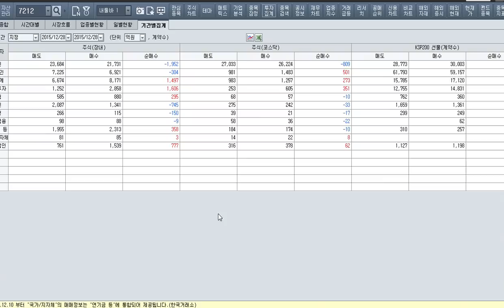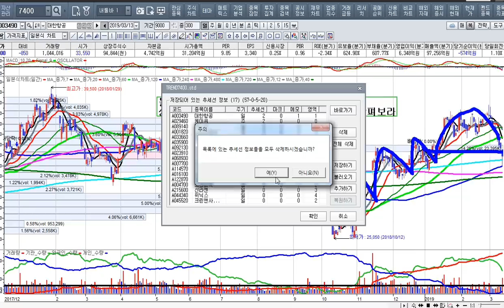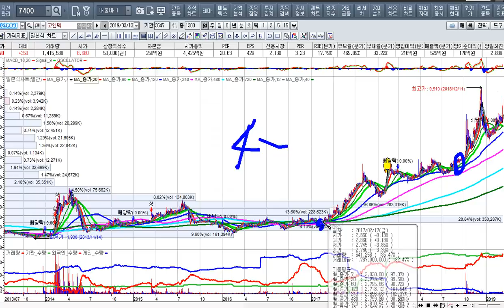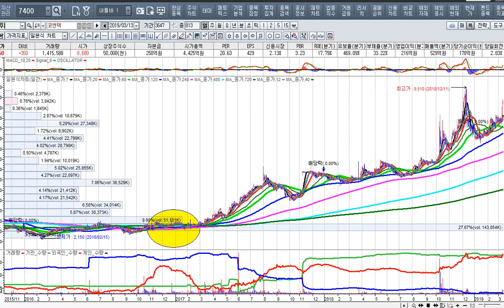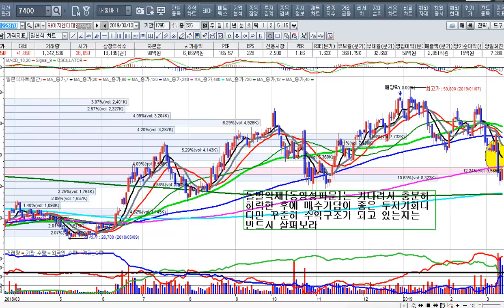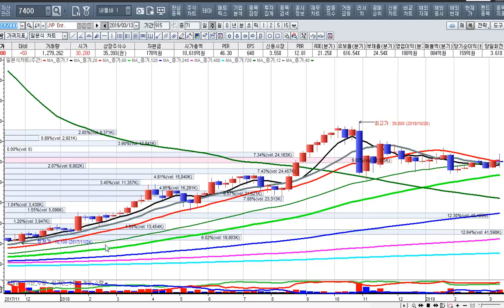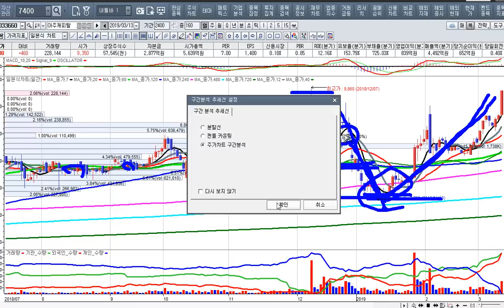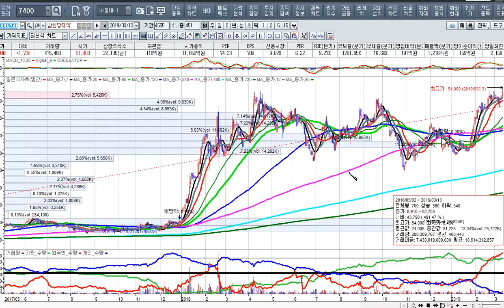[주식투자]미세먼지주 급등과 정책테마[내일의전략[2019.3.14]